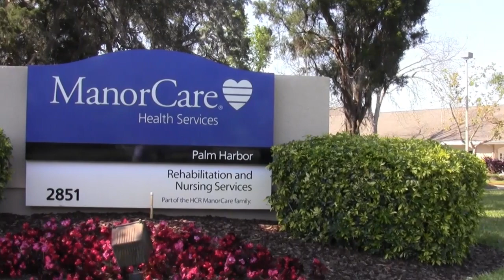Real Experiences - ManorCare Palm Harbor - Dr. Tushar Sharma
As a nephrologist, Dr. Tushar Sharma is a consultant for a number of different skilled nursing facilities, and he says that ManorCare Health Services - Palm Harbor is among the best.